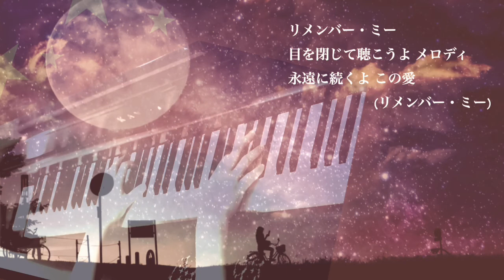『 リメンバー・ミー 』 ディズニー/ピクサー映画〜リメンバー・ミー〜 日本版エンドソング ♪ Piano cover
使用楽譜：ぷりんと楽譜 [中級]  楽譜アレンジ/採譜者：無記載

作詞・作曲：Kristen Anderson-Lopez and Robert Lopez
訳詞:竹本 浩子

ディズニー/ピクサー映画『リメンバー・ミー』(原題:Coco)は『トイ・ストーリー3』でアカデミー賞を受賞したリー・アンクリッチ監督が、陽気でカラフルな「死者たちの世界」を舞台に描いたピクサー・アニメーションの長編作品です。

映画は観れていませんが、劇中音楽をよく耳にします♬

作詞・作曲を『アナと雪の女王』の「レット・イット・ゴー　ありのままで」を手がけたクリステン・アンダーソン＝ロペス＆ロバート・ロペスが担当して、第90回アカデミー賞では長編アニメーション賞と主題歌賞を受賞しています✨

グランドピアノ&ストリングスのデュアル演奏です (^o^)